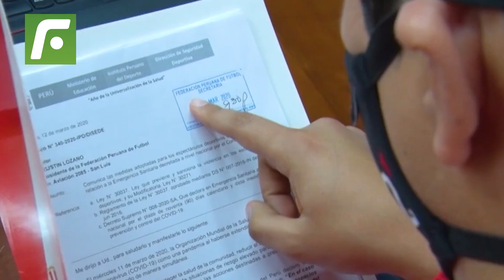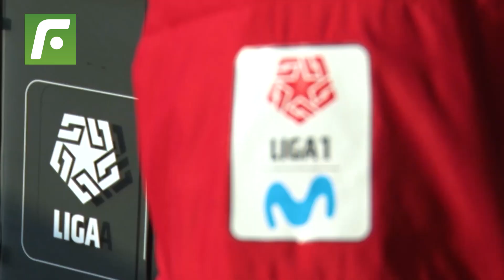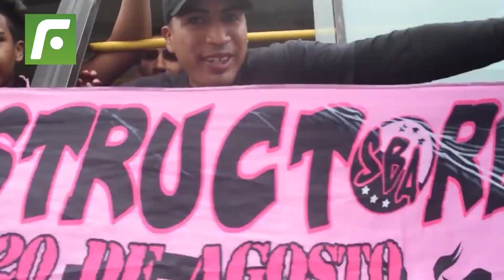😰 Lozano no solo le jugó sucio a Gareca, también le dio la espalda a Guerrero 🚨